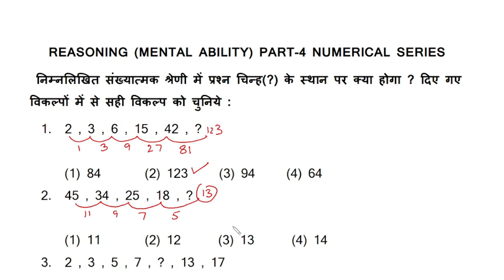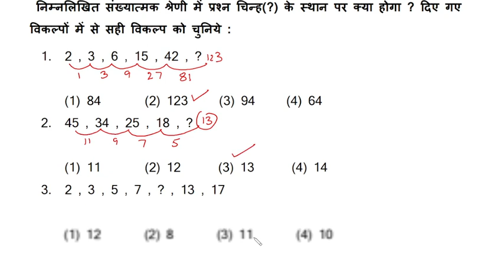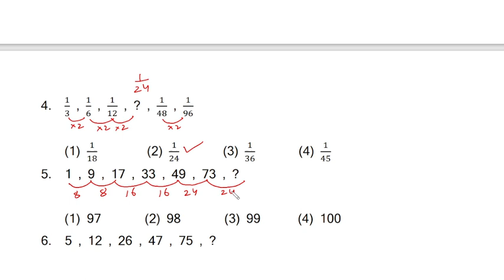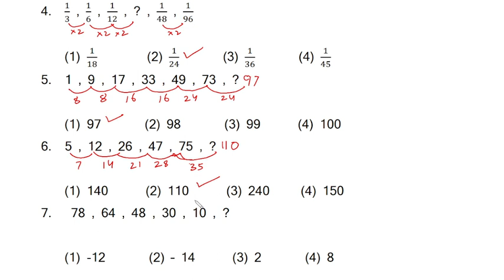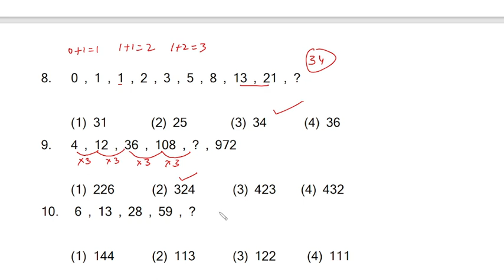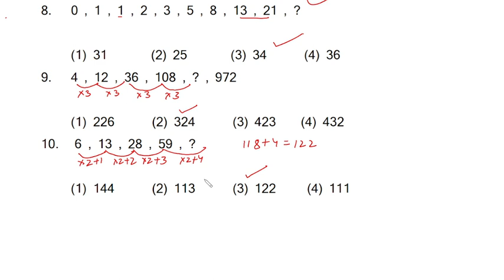REASONING (MENTAL ABILITY) PART-4 NUMERICAL SERIES